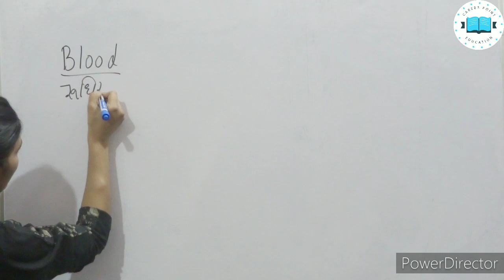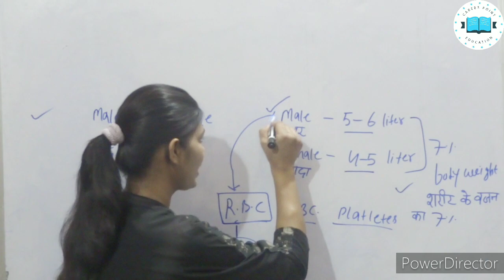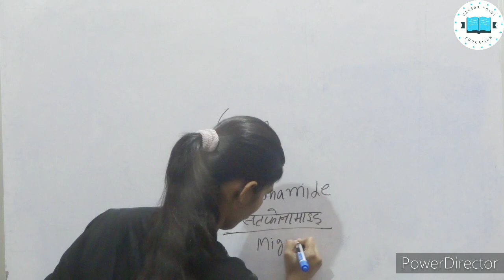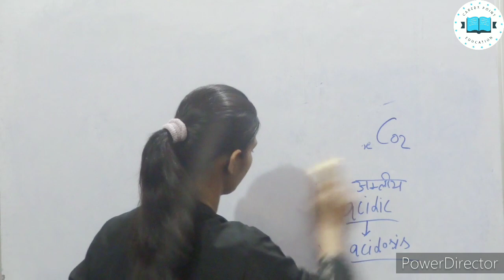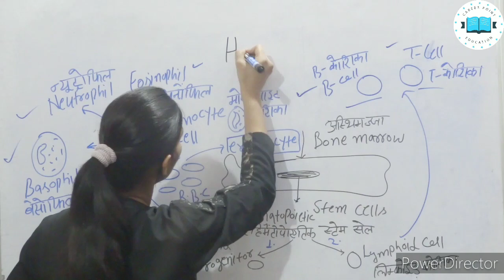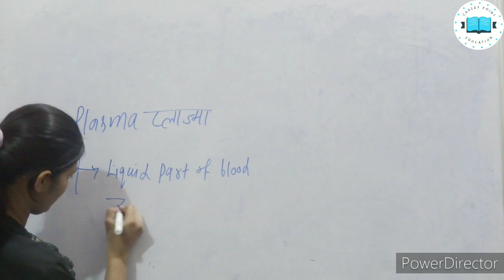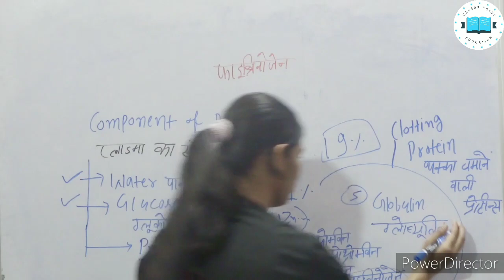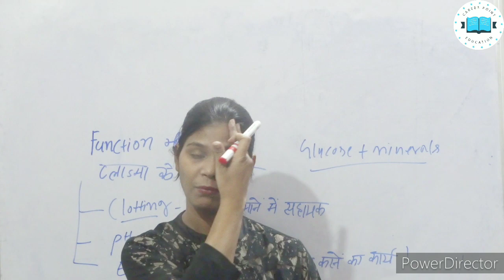Blood | Human blood| Blood and it's components| मानव रक्त एवं उसके अवयव|Biology by Rita Singh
Blood is a constantly circulating fluid providing the body with nutrition, oxygen, and waste removal. Blood is mostly liquid, with numerous cells and proteins suspended in it, making blood "thicker" than pure water. The average person has about 5 liters (more than a gallon) of blood.
A liquid called plasma makes up about half of the content of blood. Plasma contains proteins that help blood to clot, transport substances through the blood, and perform other functions. Blood plasma also contains glucose and other dissolved nutrients.

About half of blood volume is composed of blood cells:

• Red blood cells, which carry oxygen to the tissues
• White blood cells, which fight infections
• Platelets, smaller cells that help blood to clot

Blood is conducted through blood vessels (arteries and veins). Blood is prevented from clotting in the blood vessels by their smoothness, and the finely tuned balance of clotting factors.